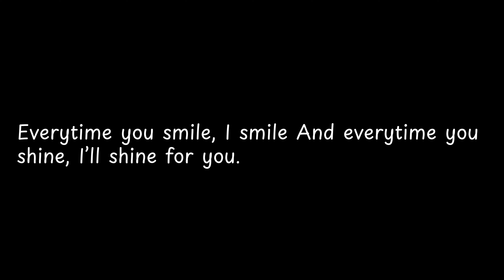Everytime you smile, I smile And